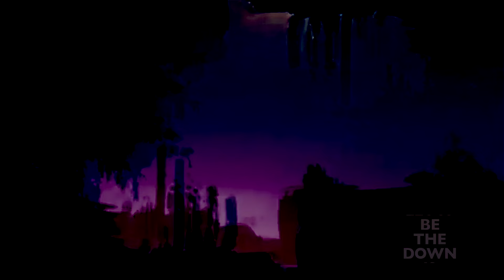DELADAP - Sleepwalker [Official Music Video]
Water drawing video animation.

Directed by Chat Chapeau Nouveau
SLEEPWALKER

Hush hush just let it be
You’re way too close to see
what’s underneath
what’s behind the scene

Like floating in a boat towards the falls
No control and endless streams of thoughts
the dawn is closing in to end this dream

I’m a sleepwalker, surrendered to the night
I’m a sleepwalker, walking through my mind
I need to take a rest as things fall apart
I let go, close my eyes, just sit here and wait for the daybreak

Break loose from gravity
and all things that are holding me
holding me down
I just hit the ground

Now I’m floating through my head and start to fall
into dreams, everlasting pictures passing me by
hush hush let it be
the dawn is closing in

When the moon shines we’re colorblind, the dawn will close this
endless night

I’m a sleepwalker going round circles through my mind